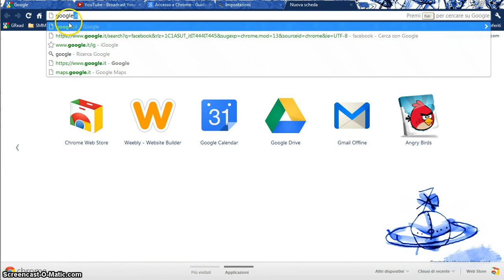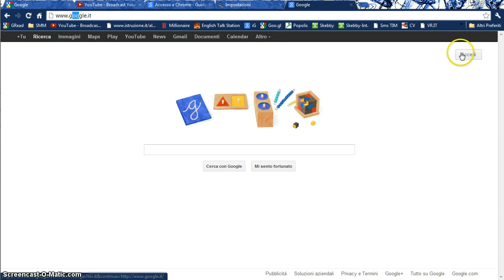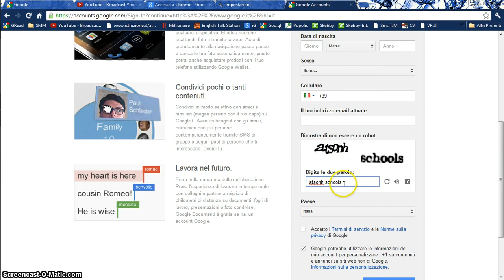Video Tutorial 03 - Imparare il Browser Google CHROME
Argomenti Trattati:
- Come Creare un Account Google da utilizzare (anche) in Chrome.
- Come quindi sfruttare in Chrome un account (o email gmail) già in nostro possesso.

- Introduzione del Browser Google Chrome
- Come scaricare gratis Google Chrome
- Installazione e Primi Passi
- Come Creare un Account Google
- Che cosa è la Sincronizzazione ed i suoi vantaggi
- TRUCCO per Creare Utenti Multipli: un grande vantaggio
- Tasti Rapidi e "carrellata" delle VArie Funzioni
- Estensioni, Temi e Personalizzazioni
- TRUCCO per la Ricerca Rapida
- Gestione delle Applicazioni
- Chrome Web Storage
- Google Play
- Compilazione Automatica
- Gestione delle Schede
- "Scorporamento" ed Apertura Nuove Schede
- Gestione dei Preferiti (Segnalibri)
- Salvare, Esportare, Importare i Siti Internet Preferiti
- TRUCCO per Preferiti
- Eliminare i Preferiti
- TRUCCO VideoRipetizioni BONUS
- Come Aggiornare Chrome in 2 Click!
- Che cosa è la Cronologia delle PAgine Internet
- Gestione ed Eliminazione dello Storico delle Pagine
- Navigazione in Incognito (Anonima): Come non Lasciar nella Cronologia dei Siti Internet Visitati
- Google Instant, Attivazione e Disattivazione, Vantaggi e (pochi) Svantaggi
- Task Manager, Gestione delle Risorse, Monitoraggio della Memoria RAM, CPU, Rete, etc. del Browser Chrome